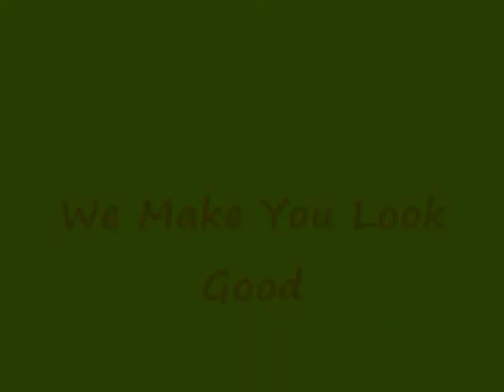ashleymicahgreenscreen.wmv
Green Screen photoshoot with my daughters Ashley and Micah.